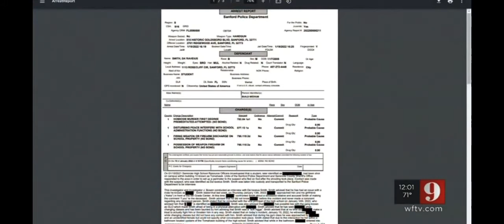Seminole High School Shooter Faces Judge, Says He is the true Victim.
A 16-year-old boy facing an attempted murder charge following a shooting at Seminole High School made his first appearance in court Thursday morning.
The judge read the charges Da’raveius Smith faces after the shooting Wednesday afternoon, including first-degree attempted murder, possession of a weapon and discharging a weapon on school property, and disturbing the peace while interfering with school administration functions.